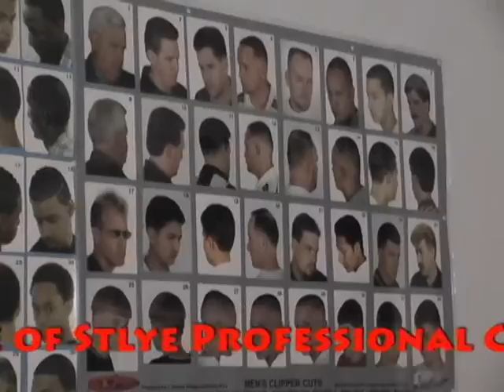Pinkney's com 1- Iaboi Pictures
commercial- Certain information has been omitted for customer privacy.